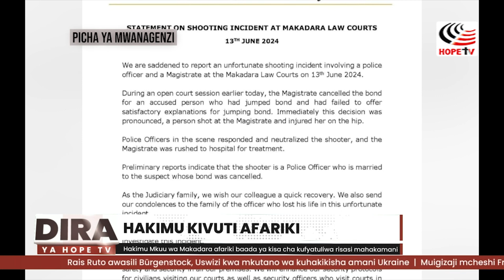Hakimu Mkuu wa Makadara Monicah Kivuti afariki baada ya kisa cha kufyatuliwa risasi Mahakamani